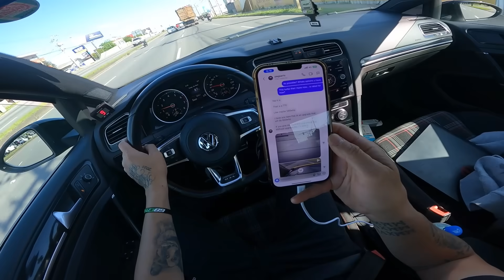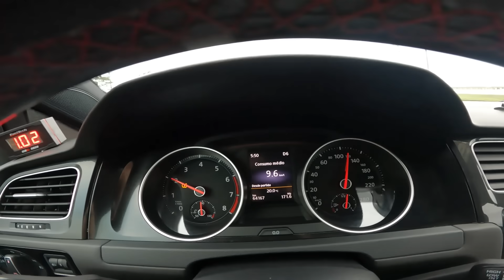LEVEI UM ENQUADRO DA PRF DE GOLF GTI MK7 STG4 E FIZ UMA SURPRESA PARA A MORENA